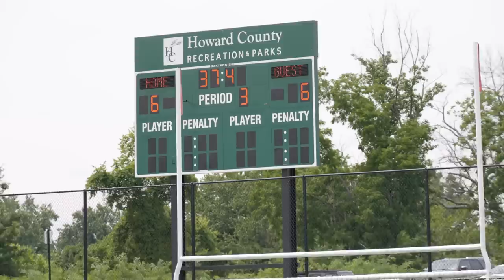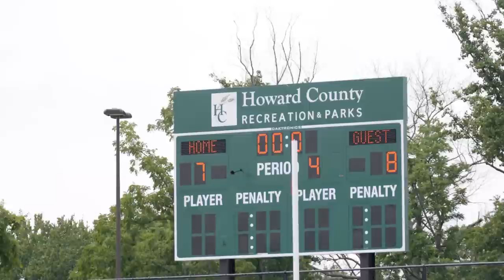Highlights: Maryland vs Connecticut | 2024 NASG SEMIFINAL